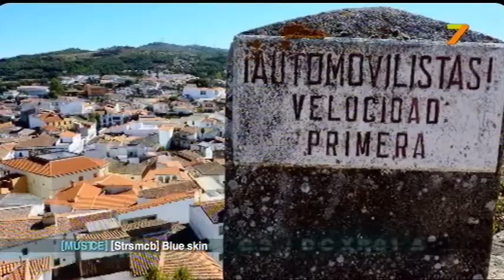DESPEDIDA CITA 14 10 2011